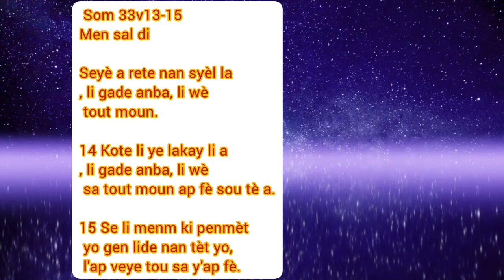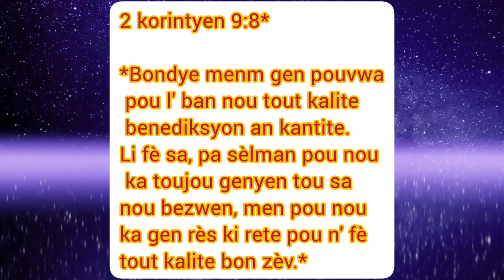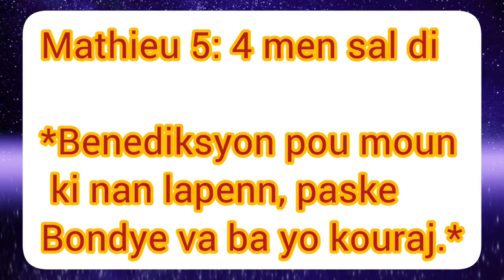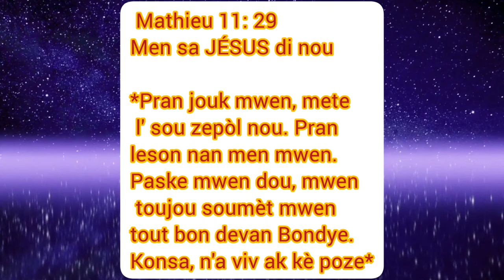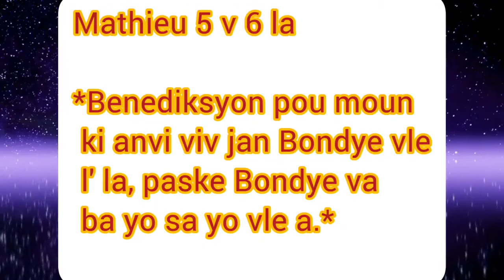men 8 tip de moun BonDye toujou beni dènye a ap few sezi nèt#délivrance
Men 8 tip de moun BonDye toujou beni, dènye a ap fèw sezi anpil